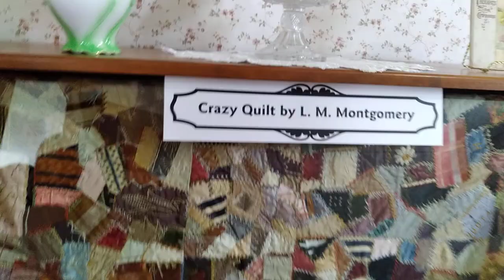Crazy Quilt Made By L M Montgomery. Displayed at Clark Corner aka Silver Bush Anne Of Green Gables